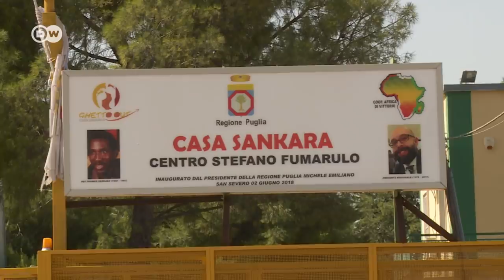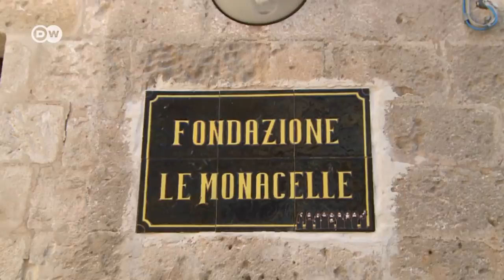The apostle comes from Africa — a contemporary passion story | DW Documentary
The fight of refugees for better living conditions is at the centre of Milo Rau's new project. The renowned theatre director wants to end their exploitation. His film recasts the Passion of Christ, with refugees as Jesus and Apostles.

Anthony Nwachukwu - one of the apostle's in "The Revolt of Dignity" - is from Nigeria. He has spent months as a seasonal laborer on farms in southern Italy. It is hard work for little money and he is one of many being exploited. Yet few rise up against the farmers and wholesalers; the migrants in Italy have no lobby. They are frightened. Milo Rau chose to put the spotlight on this misery in Matera, one of this year's European Capitals of Culture, which has often served as a set for films about Jesus. The film crew and the refugees move through the city, reenacting the Passion of Christ and at the same time putting the spotlight on the situation today. A report by Andrea Kasiske.